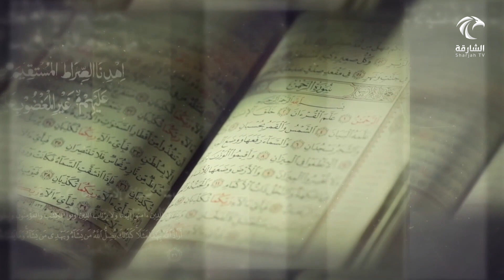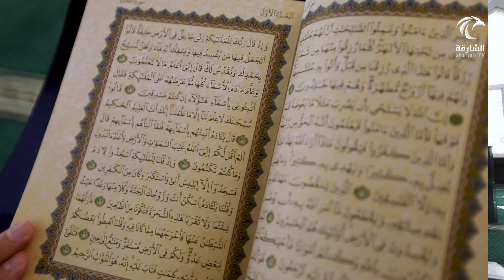برنامج مآذن - مسجد التسبيح